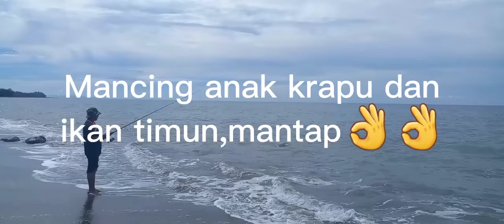Mancing GADIS2 laut🤣🤣🤣🤣mancingikan